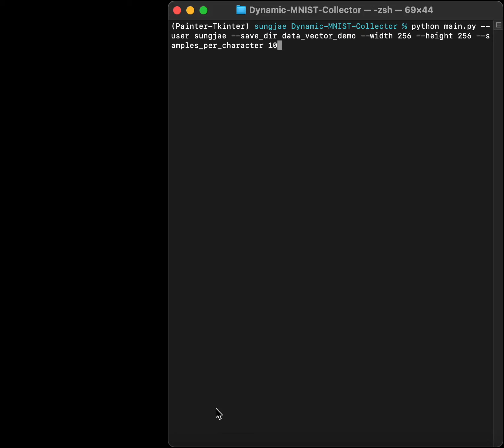Dynamic MNIST Collector Demo